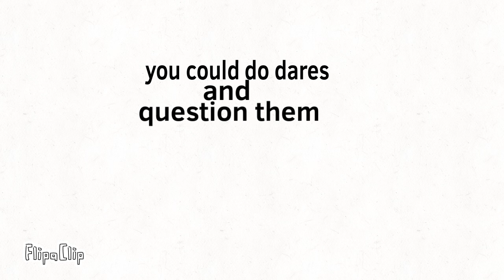qna playtime crew (for episode 2